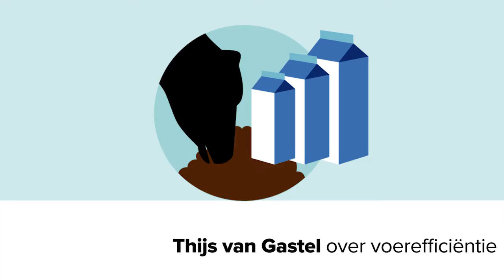Thijs van Gastel over voerefficiëntie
Thijs van Gastel: ‘Voerefficiëntie betekent dat we op een gezonde manier nog meer uit onze koeien kunnen halen.’